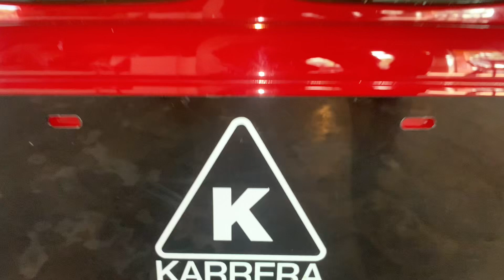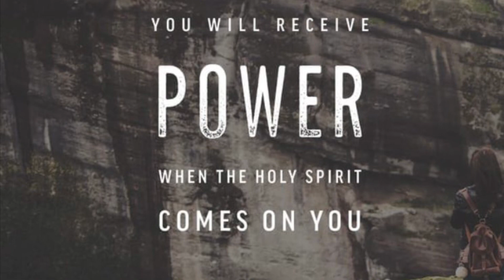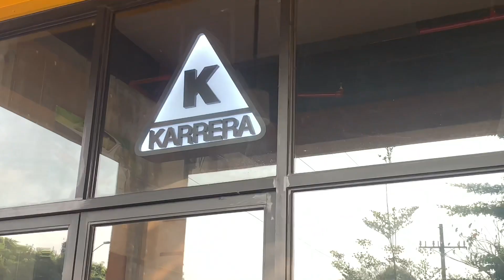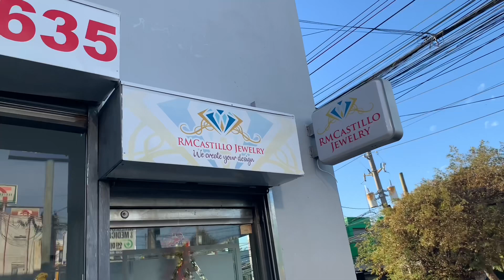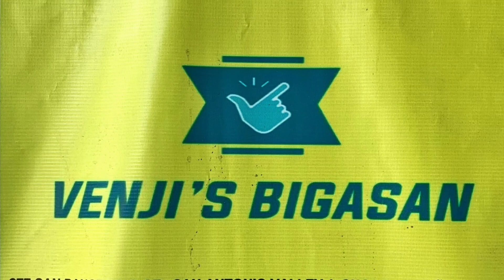ALAM NA THIS! | KARRERA CAFE | RMC BIKERS (HD) | V0294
Uploaded June 13, 2022. Weekend ride with the RMC Bikers. Went to Karrera Showroom for some coffee. Enjoy! ORYT!

alamnathis! letsdothis! sarapmagbike rmcbikers kuyamiketv karrerashowroom bloc10 # michaelalcantara